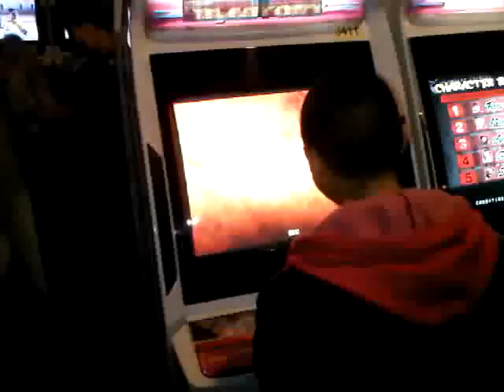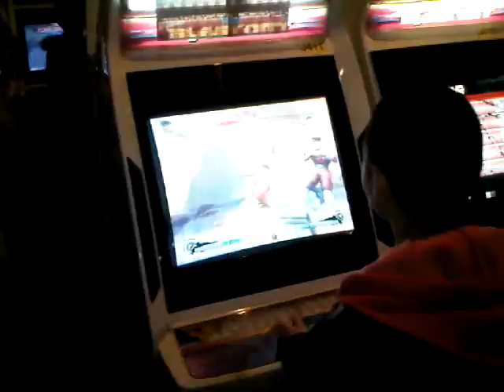Behrudy Playing AE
Behrudy not confirmed dead!  look at him play AE trolling with dan.

Random banter by me and air.